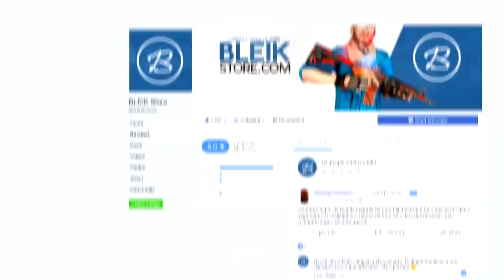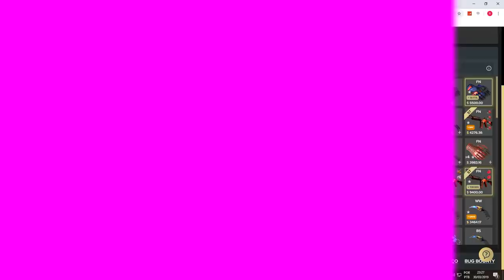MEU NOVO KIT "BLACK PEARL" no CS:GO! (raro pattern desconhecido)